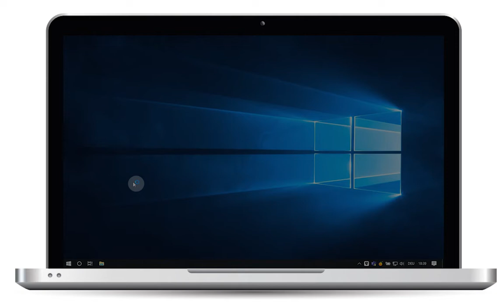tt performance suite Release 2019r2: Neue Reiserichtlinie?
Explaining ttps Push Notifications with the example of changing the travel policy within your company. Inform your employees right when they want to book their next business travel about your new travel policies!